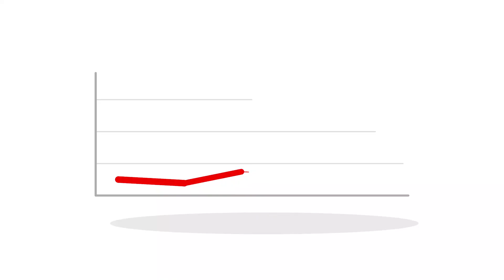Why Crestview Might Be Your Next Move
Unveiling Crestview, FL: Why It's Time to Make Your Move

Ever wonder what it's like to live in Crestview, Florida? Our latest video, "Why Crestview Might Be Your Next Move," is designed to help you make that decision. Within the first few minutes, you'll discover why this up-and-coming city might just be the hidden gem you're looking for in Florida.

Discover Crestview's Diverse Living Options: Right off the bat, we dive into the heart of Crestview, showcasing the diverse housing options available. From affordable starter homes to upscale residences, Crestview offers a range of living styles to suit anyone's budget and lifestyle needs.

A Closer Look at Life in Crestview: Get a firsthand look at the vibrant community, the daily life, and the local culture that make Crestview stand out. We'll explore the pros and cons of living in Crestview FL, giving you a balanced view to help you decide if relocating here fits your life's puzzle.

What Makes Crestview Appealing? Crestview isn't just about affordable living; it's about quality of life. With its close proximity to stunning beaches, robust outdoor activities, and charming local haunts, Crestview offers an enriching lifestyle that could be exactly what you're looking for.

Is Moving to Crestview Right for You? By the end of this engaging video, you'll have all the information you need to decide whether moving to Crestview is a smart move. From understanding the cost of living to the nuances of the local real estate market, we ensure you're well-informed before making the big decision.

Ready to find out if Crestview, Florida, is your next home sweet home? Watch our video now and take the first step towards discovering your future in this dynamic Florida town. Whether you're moving, relocating, or simply curious, we've got you covered on all things Crestview!

Are you moving to Destin - Fort Walton Beach Florida Area? Or do you already live in our area and are considering a move to another area? We have spent most of our life in Fort Walton Beach and can be your guide for EVERYTHING Destin, FL has to offer.